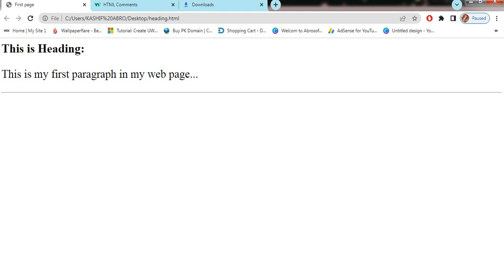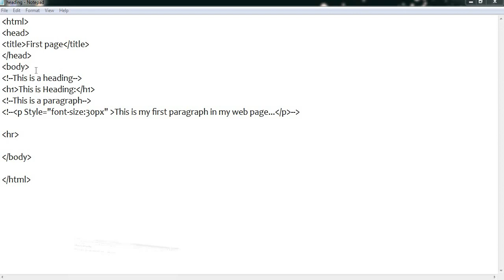How to Add an Comment | HTML Tutorial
In this video we learn how to add a comment in HTML Language.
Comment is a word or phrase that we writes only for remember the position of program code.
Comment can't show on web page.